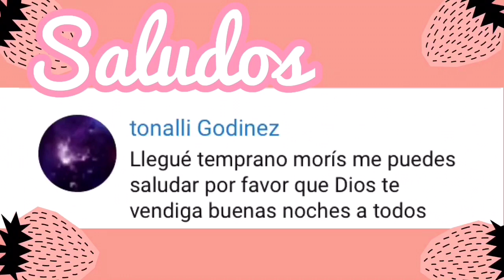Cloncito El Coleccionista ! Tambien es Hunter !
Hola Muy Querido y Amable Morsifan ! El día de hoy te dejo un bello video , espero te encante !
Nosotros somos fans de Mad Hunter, y Cloncito también !

Es una colaboración con lindaysubebe
Se un Morsifan de corazón

Busca tus mejores cualidades , supérate , nunca desistas y un día llegara tu Éxito ! -Morsi